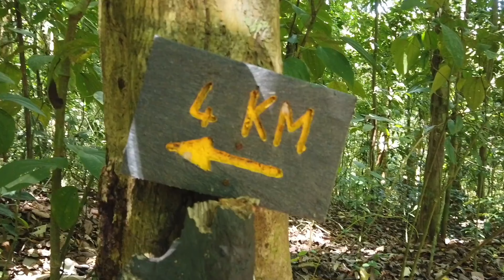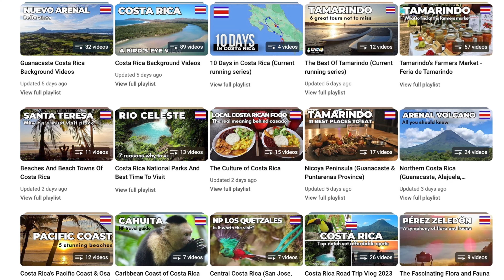Nicoya Peninsula Costa Rica Travel 10 Days Itinerary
Enjoy 10 days in paradise with this itinerary around the Nicoya Peninsula of Costa Rica. Set your feet in a beach made from seashells, venture through the rainforest to discover majestic waterfalls and see unique wildlife up close.

People often misunderstand the distances in Costa Rica. We frequently get asked what you can do and see in Costa Rica in 10 days. Seeing the entire country in that time is impossible, so we have created 11 itineraries for those with specific wish lists, showcasing what is possible within those 10 days in Costa Rica. Enjoy!

CHAPTERS:
00:00 Welcome to the Nicoya Peninsula
00:19 Playa Conchal (sea shell beach)
00:40 Tamarindo (surf & tours)
01:03 Paquera (mangroves)
01:22 Montezuma (waterfalls)
01:43 Cabo Blanco Reserve (wildlife)
02:06 Santa Teresa (surf)
02:22 10 days Costa Rica conclusion
02:43 Costa Rica playlists for detailed videos
03:04 Rent a car, Spanish course
03:18 Merch & next video